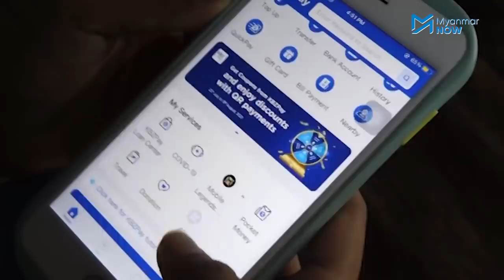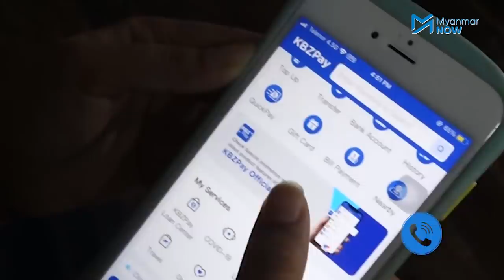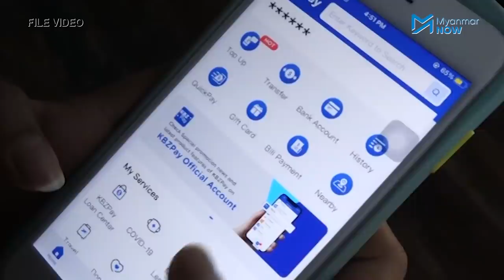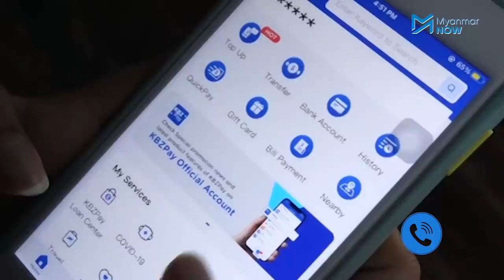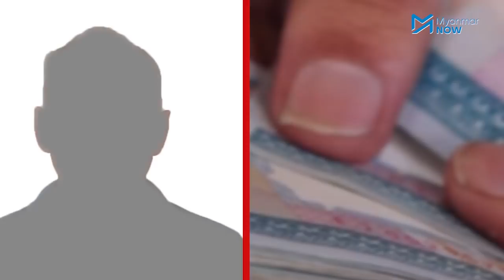စစ်ကောင်စီက အွန်လိုင်းဘဏ်စာရင်းတွေကိုပါ ထိန်းချုပ်လာ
စစ်ကောင်စီဟာ ဩဂုတ်လ အစပိုင်းမှစတင်ပြီး စစ်ဘေးဒုက္ခသည်များ၊ CDM ဝန်ထမ်းများနဲ့ PDF များကို ကူညီထောက်ပံ့ပေးနေသည်ဟု သံသယရှိသည့် စေတနာ့ဝန်ထမ်းအဖွဲ့များ၏ KBZ Payနှင့် wave အကောင့်များအပါအဝင် mobile banking account များကို ထိမ်းချုပ်ပြီး အကူအညီများဖြတ်တောက်ရန် ကြိုးစားနေပါသည်။

ပုဂ္ဂလိကဘဏ်များအနေဖြင့် သုံးစွဲသူပြည်သူများ၏ မျက်နှာကိုမကြည့်ဘဲ စစ်ကောင်စီအလိုကျအတိုင်း လုပ်ဆောင်လာသောကြောင့် ပြည်သူများသည် Mobile Bank App များကို google paly store နှင့် App store များတွင် သွားရောက်ပြီး rating ကျအောင် ပြန်လည်ဆောင်ရွက်လာခဲ့ကြသလို စစ်ကောင်စီ၏ ဘဏ်လုပ်ငန်းများကို ထိန်းချုပ်လာခြင်းကြောင့် ရေရှည်တွင် စီးပွါးရေးလုပ်ငန်းများလည်း ပိုမိုထိခိုက်လာနိုင်ကြောင်း စီးပွါးရေးပညာရှင်တဦးက ဆိုသည်။